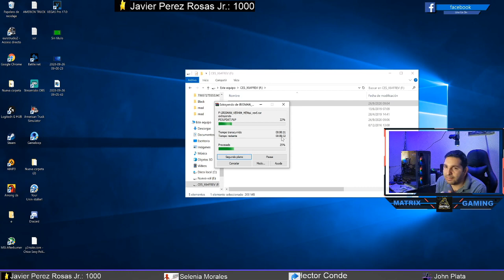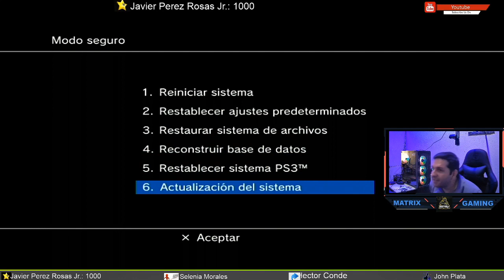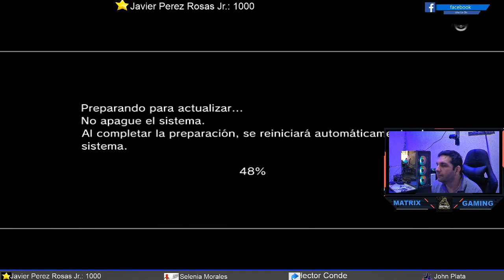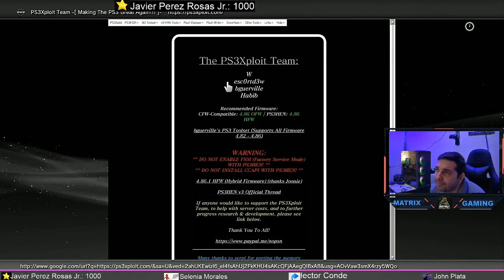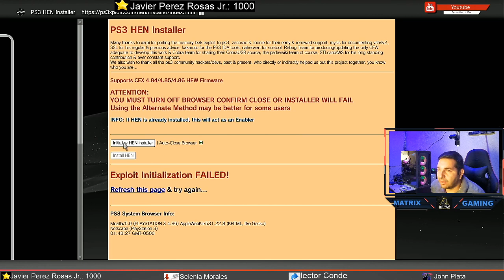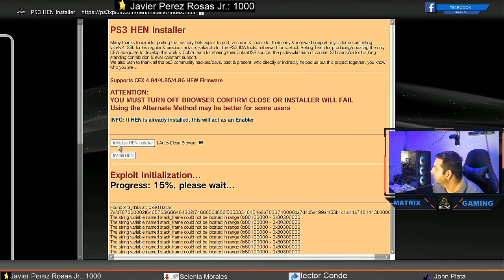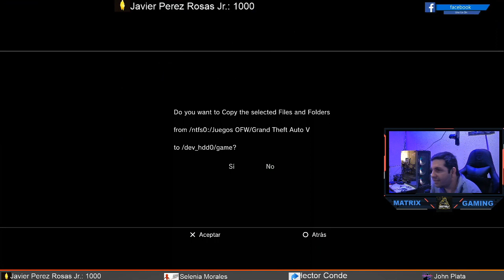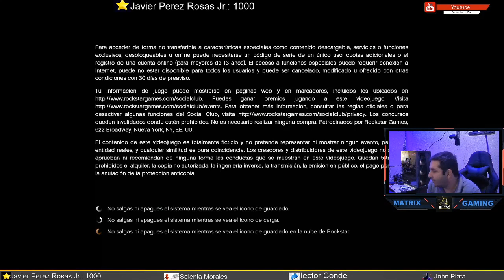flashear cualquier PS3